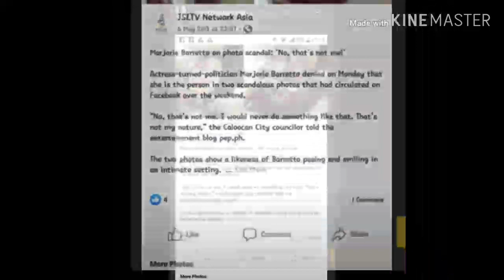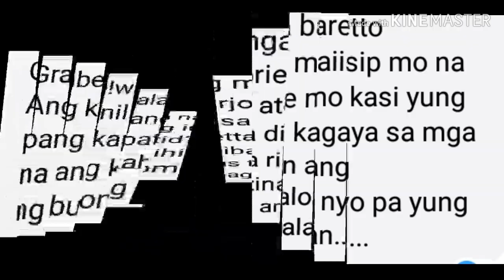Gretchen Pinost ang Malicious Photo Ni Marjorie Barretto sa Social Midea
Dahil sa lumalalang awayan ng Barretto's Sister, Gretchen Barretto Pinost  ang Malicious Photo Ni Marjorie  Barretto sa Social Midea